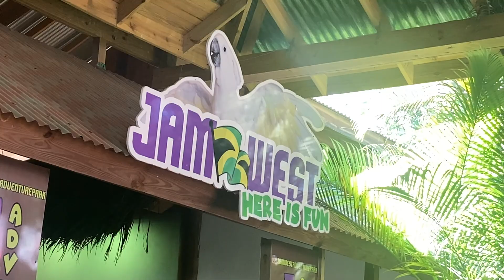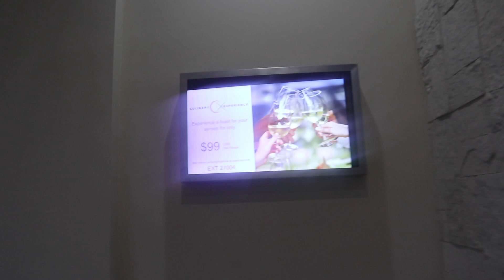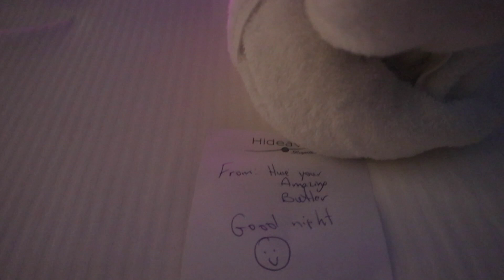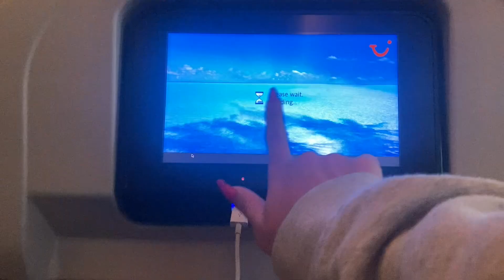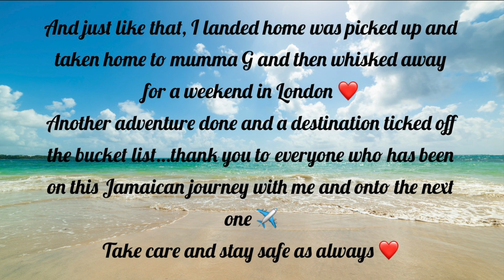Zip lining, fine dining and saying goodbye|JAMAICA VLOG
How has another years' adventure been and gone in the blink of an eye aye...Time is going too fast for my liking that's for sure!

We do another bout of ziplining, have an ATV disaster and start the horrible task of packing to come home, hope you enjoy...

xxShannonLeighxx